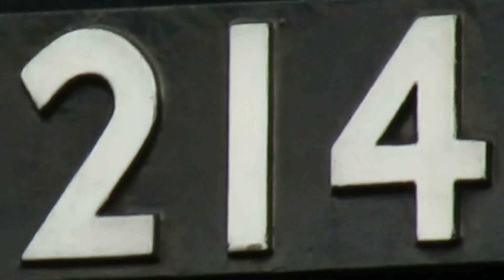BrickishRail is GO! | Channel Trailer 2024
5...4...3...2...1! A new year bringing with it more trains, more events, more railtours and plenty more videos! Here is the 2024 channel trailer for BrickishRail, looking forward to another year on the railways!